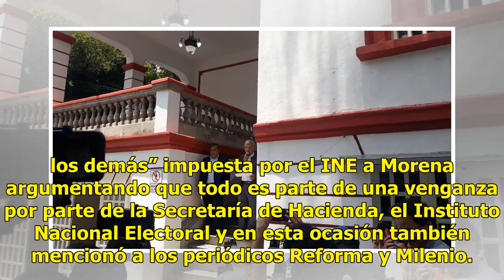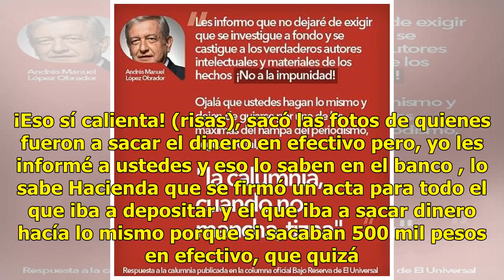"La calumnia cuando no mancha tizna": AMLO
Ciudad de México.- De nueva cuenta, Andrés Manuel López Obrador defendió su postura sobre el escándalo que se ha suscitado en los últimos días por la multa  de 197 millones 46 mil 415.92 pesos por la operación del fideicomiso “Por los demás” impuesta por el INE a Morena argumentando que todo es part...